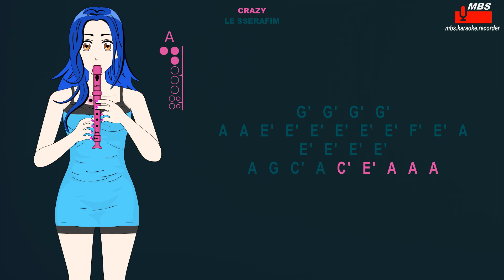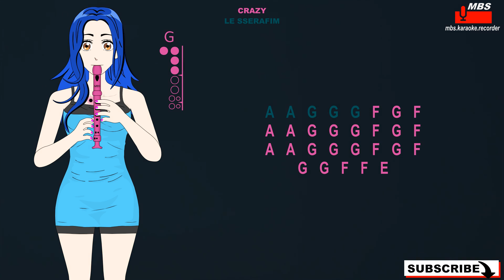CRAZY - LE SSERAFIM Flute Recorder Tutorial / How To Play